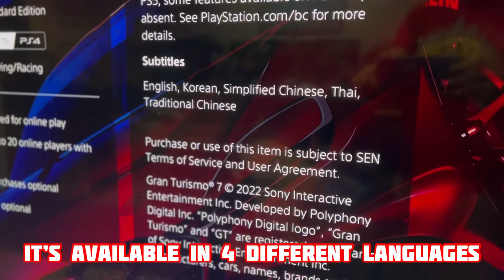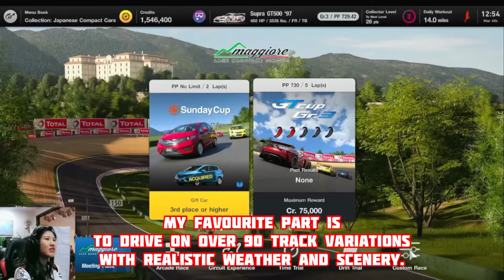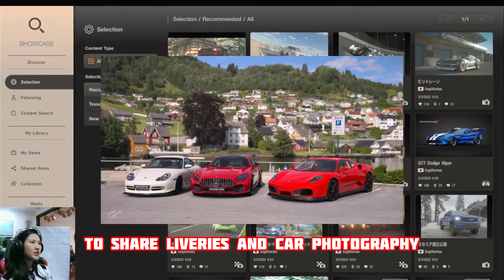Jengjengjeng tv @ Leona Chin - Gran Turismo GT7 arrives on PS4 and PS5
Watch Jengjengjeng tv @ Leona Chin - Gran Turismo GT7 arrives on PS4 and PS5

Gran Turismo 7 Game